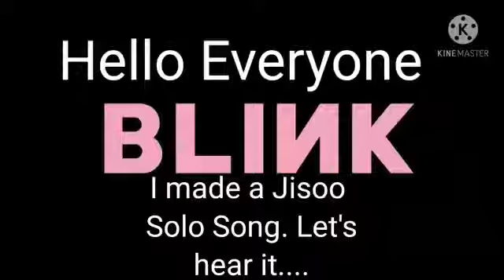Blackpink jisoo all songs remix